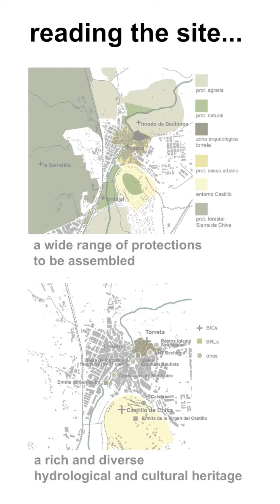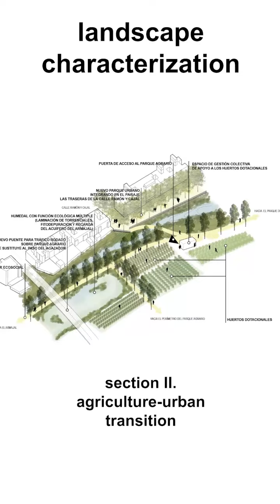E17 - Chiva (ES), khams nazarat. el barranco as commons - Runner-up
Presentation of the Runner-up project in Chiva (ES), Europan 17

-- khams nazarat. el barranco as commons --
Team: AS: Daniel Dent Murgui (ES) – architect,
CO: Antonio Martinez Recolons (ES) – geographer

Video made by the team.